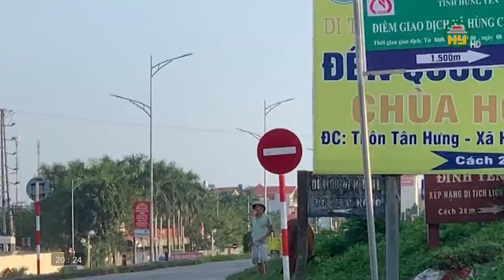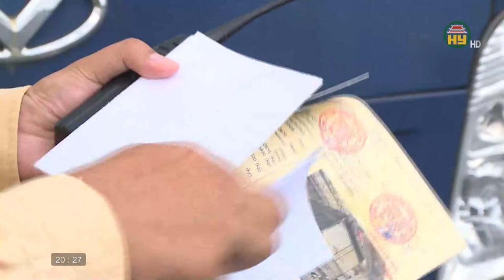Cần tăng cường đảm bảo TTATGT tháng cuối năm